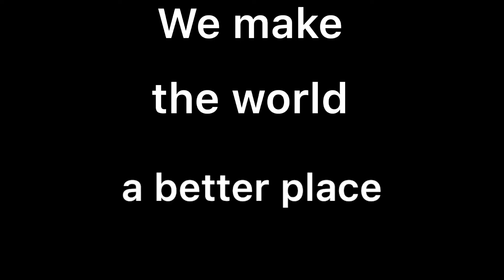17. September 2019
Green Tech by KTW Technology